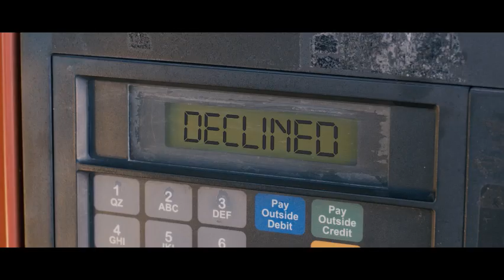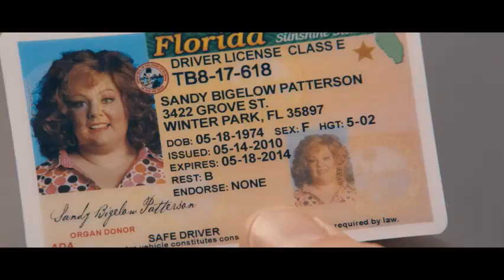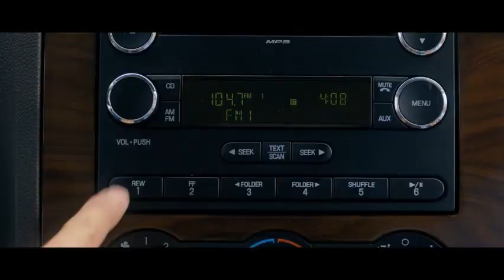Ladrona de identidades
Sandy (Jason Bateman) es un hombre de lo más normal que se ve obligado a tomar medidas desesperadas para limpiar su nombre. Puede perderlo todo cuando alguien le roba su identidad y no tarda en descubrir que también se pueden perder los estribos cuando se trata de enfrentarse a una deuda muy grande, en concreto, a un crédito ilimitado que ha permitido que Diana (Melissa McCarthy) viva a lo grande a las afueras de Miami, donde esta reina de las compras ha podido hacerse con todo lo que le apetecía.